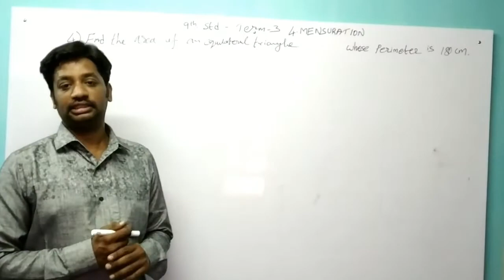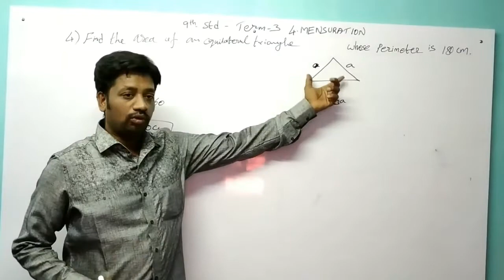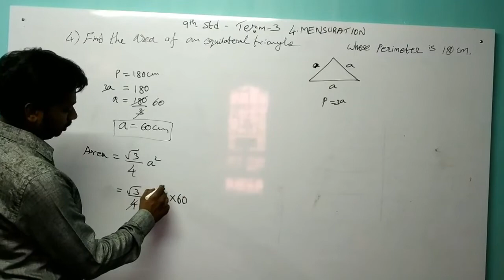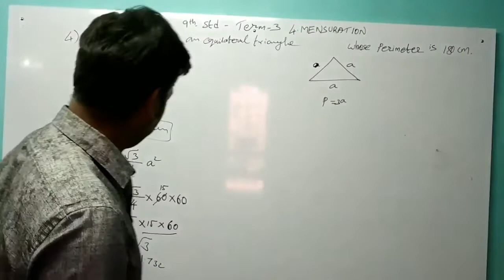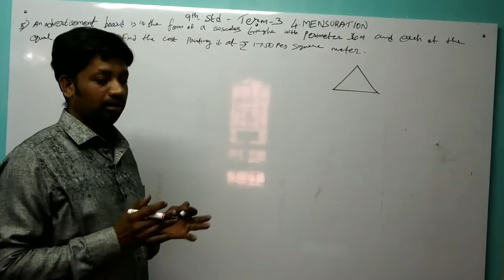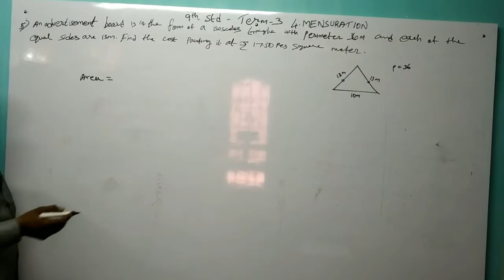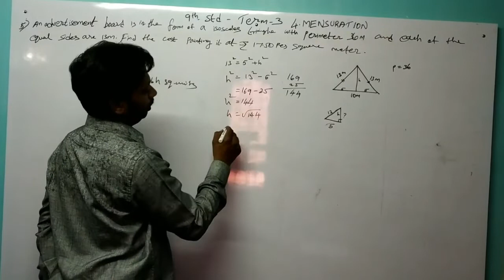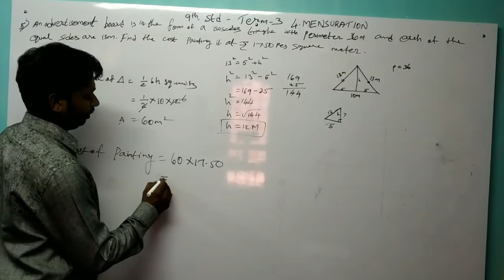Mensuration exercise 4.1(4,5) | 9th std term 3